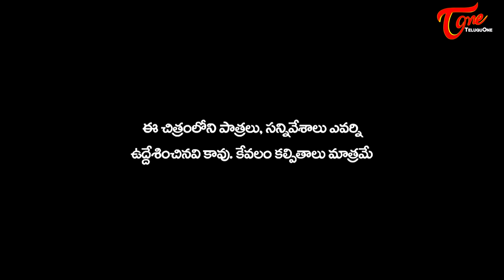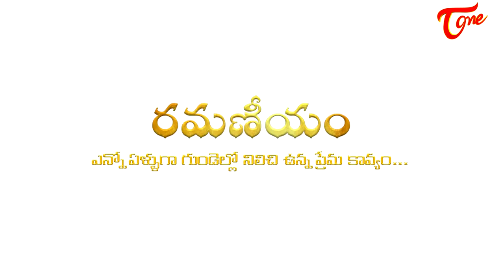Ramaneeyam | Telugu Short Film 2018 | By Ramki & Venky | TeluguOne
Ramaneeyam short film directed by Ramki Venky
There is a great need to remember epic stories and soul of those stories are still alive We made this attempt to glorify our indian culture and stories
గొప్ప కథలు ఇంకా బతికి ఉన్నాయ్,వాటి ప్రాణం ఎన్నో ప్రేమ కథలకు ప్రాణం పోస్తుంది, స్మృతిద్ధాం జ్ఞాపకాలను.. గుర్తిద్దాం ప్రేమలను.

Short Film : Ramaneeyam
Cast : Yaswanth Pendyala, Priya, Harish, Revanth, Gangadhar, Sesha Charya, Raghavendra Charya.
Dubbing : Neethu Reddy, Ranjith
Asst.Technician : Vikram Varma
Co-Director : Ramesh
DOP - Editing : Tiger Siva
Written & Directed by : Ramki - Venky